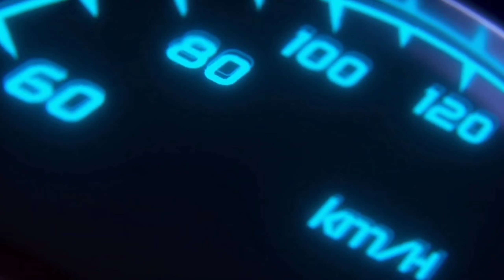G Udayagiri To Balangir Harisankar Temple BolBom Vlog ଅରୁଣ ହେଲା ପଗୋଳ 😂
g udayagiri videos
g udayagiri bolbom video
kandhamal video
kandhamal vlog videos
g udayagiri vlog
g udayagiri youtuber
g udayagiri today news
indian bloggers
indian blogger
indian vlogger
indian vlog
indian vlogger shona
odia bloggers
odia vlogger ritu
indian vlogger gaurav
indian bloggers in usa
indian vlogger in usa
indian bloggers in canada
indian vlogger jeetu
indian vlogger in canada
indian bloggers on youtube
odia vlogger auromika
indian vlogger soumali adhikary
indian vlogger in pakistan
indian vlogger haircut
indian vlogger neelam
indian bloggers show me
indian vlogger in korea
indian bloggers women
indian bloggers in australia
odia vlogs by akanksha
odia vlogger rashmi
odia vlogs in usa
odia vlogger in dubai
odia vlogger in usa auromika
odia vlogger in usa ritu
odia vlogger in usa home tour
odia vlogger in usa chinmayee
indian vlogger elora in usa
pintu mamuni odia vlogger in usa
indian nri vlogger auromika
indian nri vlogger auromika love story
odia nri vlogger auromika hair care
indian nri vlogger auromika home tour
indian vlog channel cleaning
indian vlog channel names
odia vlog channel all
odia vlog channel names
odia video channel
odia bhaina vlog channel
priya odia vlog channel
mona odia vlogs channel
odia new vlog channel
sk india vlog channel
odia food vlog channel
sambalpuri odia vlog channel
indian vlogger soumi today video